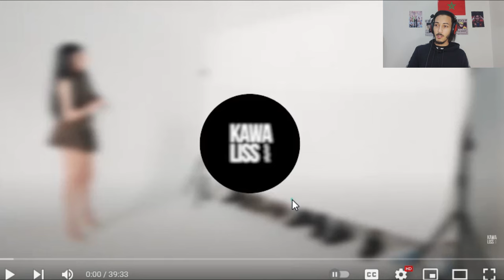KAWALISS : BLIND DATING ( تامال هاذي معريا علينا )